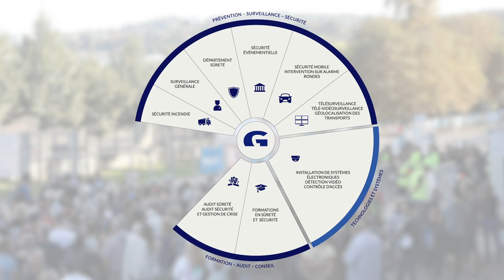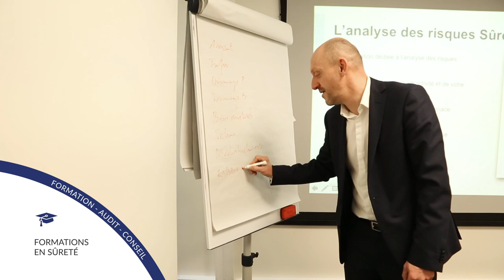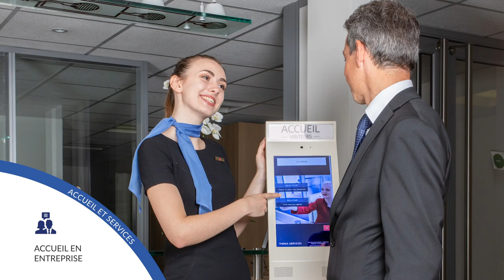Présentation des services GORON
Découvrez en images l'ensemble des services proposés par la société de sécurité privée GORON.